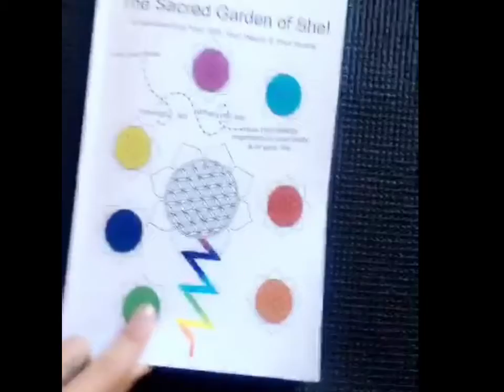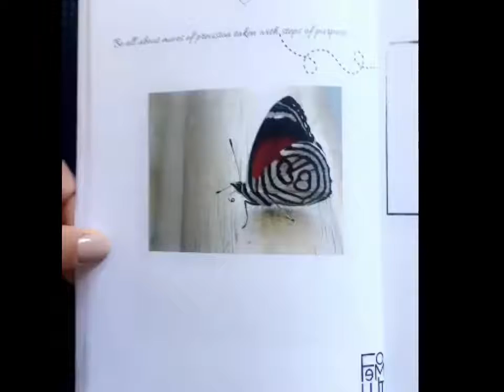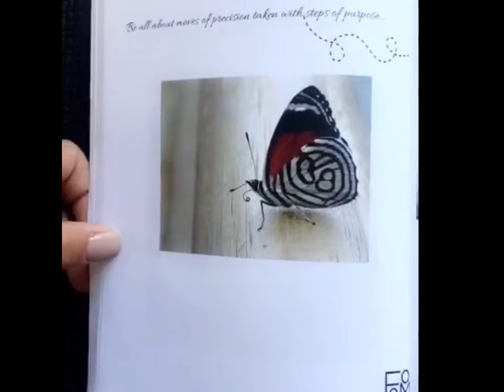Steps Of Purpose... Are You Taking?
Being all about moves of precision taken with steps of purpose... What does this even mean?

Well, a while back, about 2 years ago, I started to get more and more into meditation. I simply vibed really well with the idea and experience of getting to know myself more and also reuniting with this deep energetic connection within that I knew was off and disconnected. I knew it was disconnected and not as potent as it had the potential to be because of my external reality, or the quality of my life, from my health to my finances to my connections with God to my relationships. I wasn't exactly feeling "happy" with my life, I felt lost, I felt frustrated and confused. Bottom line, I just felt like I wasn't living a life of passion, purpose and meaning that I knew deep down I was here to experience. So I started to meditate more and get better at asking myself quality questions when I was meditating. What the major shift was though was when I was able to stop asking so many questions at once and become a better listener and observer. This is where sh!t got real and sh!ft happened! Once I was able to ask myself 1 quality question during each meditation sesh and then proceed to just sit with that one question until the answer arose from within my belly and heart my life profoundly started to take shape from the inside out.

The phrase be all about moves of precision taken with steps of passion came up. Now all of a sudden it all clicked in. Light bulb, Oprah "ah-hah" moment was real! This phrase was the answer to a question that I had asked myself. The question I asked during that mediation sesh about 2 years ago was this, "How can I appreciate God's grace, unconditional love & divine guidance for me even more right now?" (*Note, just as you get better at meditating the more you practice it, the same goes for asking yourself better quality questions. ;) I started off asking myself, "what's the purpose of my life?" and through time evolved to "How can I appreciate...". What's important is that you stay consistent and open to the personal growth that is trying to work through you, whether that be with getting better at meditating or asking quality questions;). It'll happen don't worry!)
Okay back to the question I asked that caused this phrase to come up within me. Wow! That moment was surreal and felt incredibly good in a clarity kind of way. If you are seeking clarity with your life right now I encourage you to try this technique out for size.

Today, find your quiet space and practice going within (meditating). While you are in this space, practice asking yourself 1 quality question at a time. Also, practice waiting for the reply... It's there, you will just have to also practice letting yourself be open and feel safe hearing the reply.. You know "get out of your own way" sort of thing. :). I wonder what your "phrase" will be that answers your question.
If you would like to share your experience please do as you never know who your story will inspire.
Share with us over @ Christina Nimergood Find Your Self Your Happy Your Hustle.

Until next time! Peace. Love. Peak Style!
Christina Nimergood | Femolution.com